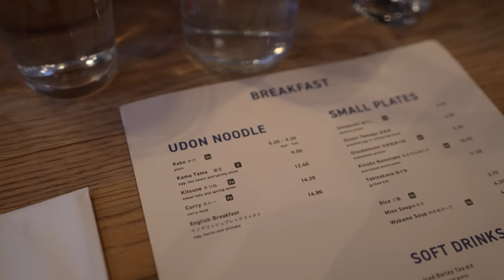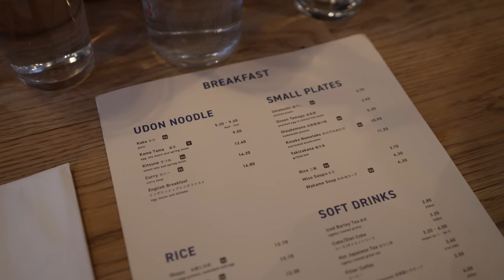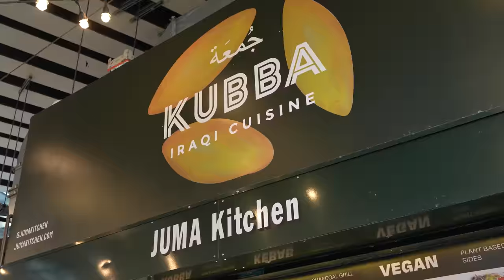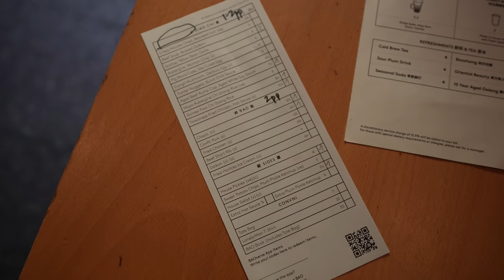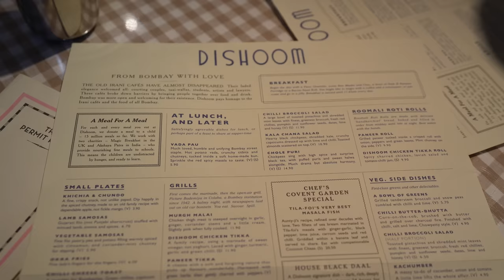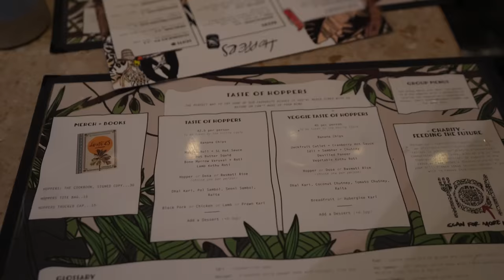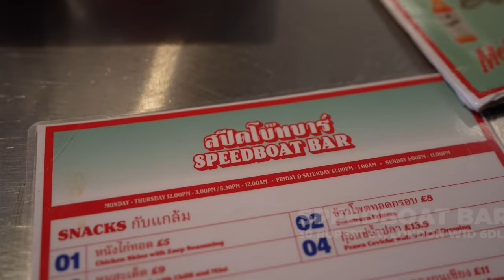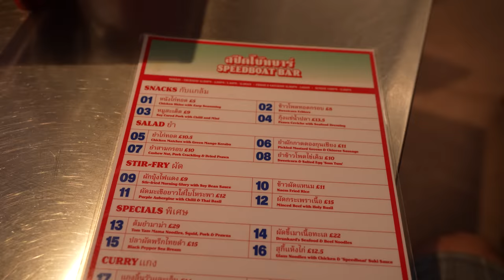LONDYN: Restauracje z KUCHNIĄ ŚWIATA w Londynie - testuję jedzenie indyjskie, tajskie i japońskie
Hello Londyn (2023)! W dzisiejszym odcinku serii GASTRO VLOG testuję jedzenie z kuchnią świata w Londynie. Sprawdzimy głównie jedzenie azjatyckie takie jak udon czy tajskie dania, ale również sprawdzimy jak smakuje jedzenie uliczne prosto z kuchni irackiej oraz jedzenie indyjskie i japońskie. Co zjeść w Londynie i jakie restauracje warto zobaczyć? Zapraszam na test jedzenia i restauracji w Londynie, Maciej je (Londyn 2023).